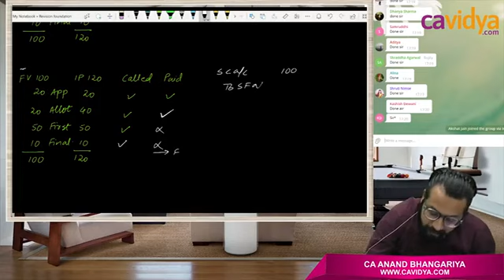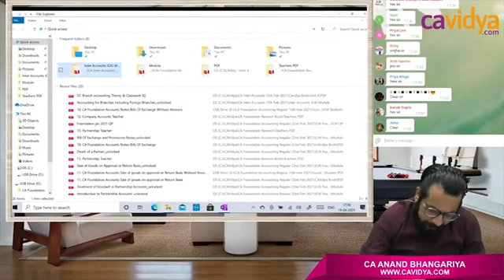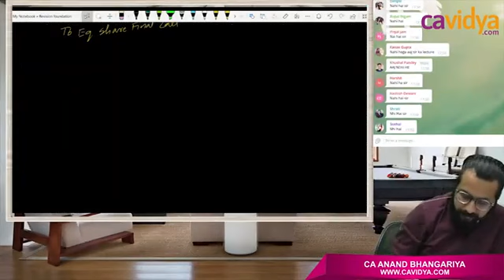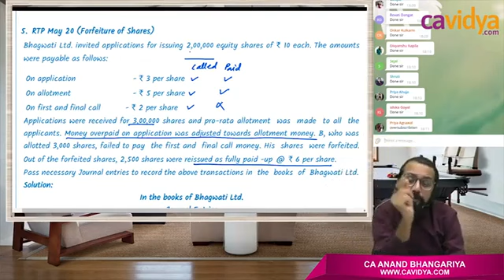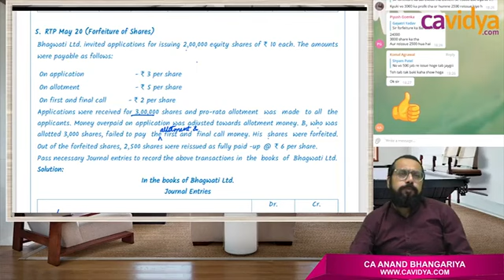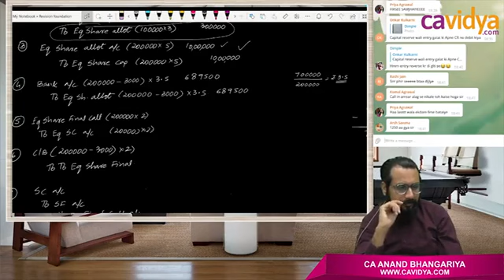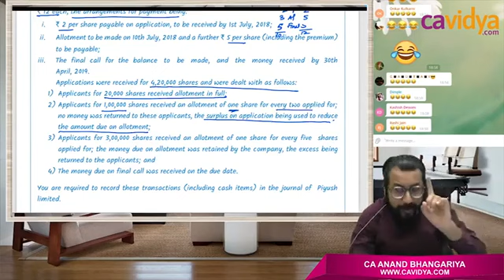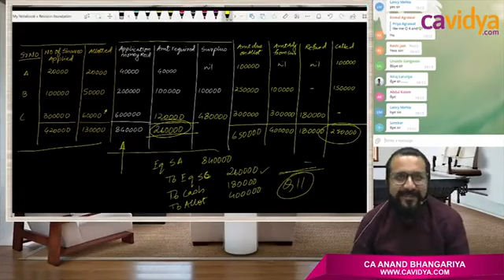CA FOUNDATION ACCOUNTS BRAHMASTRA 42 Company Final Account Lecture 2 BY CA ANAND BHANGGARIYA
Hello Friends,
Need help??
We 're just a click away..